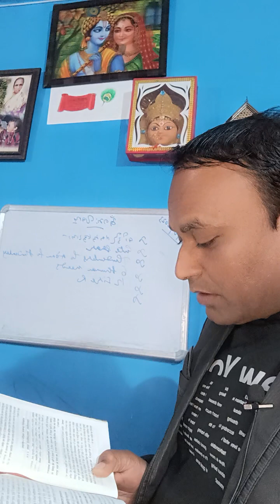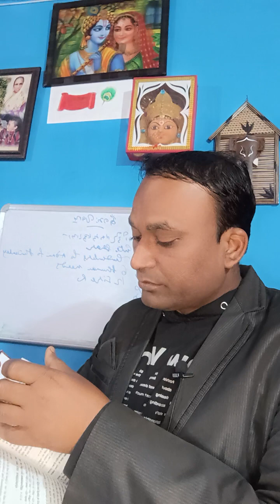Gita Gyan 6